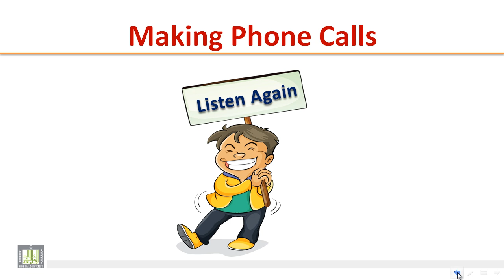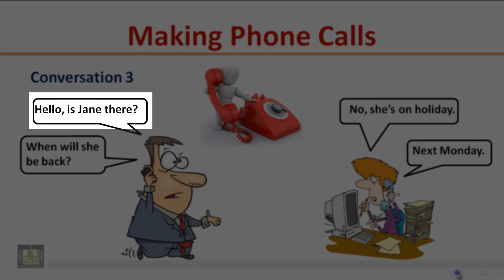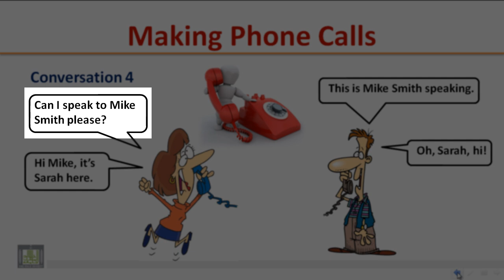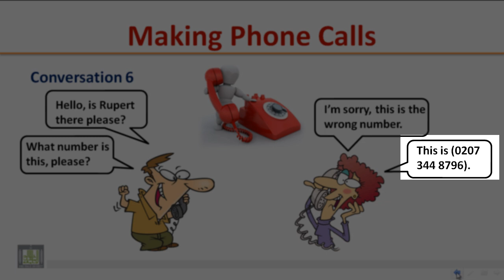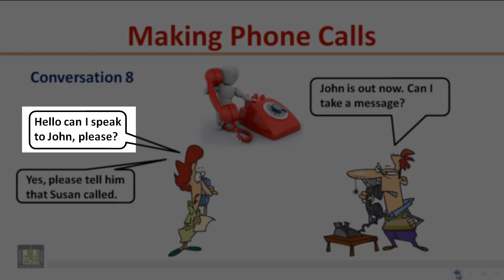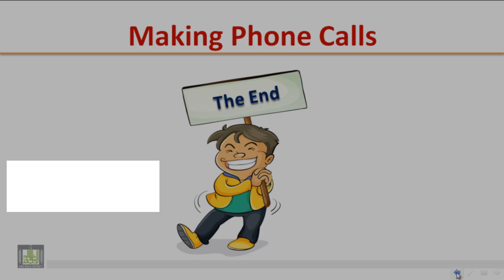LISTENING - Making Phone Calls